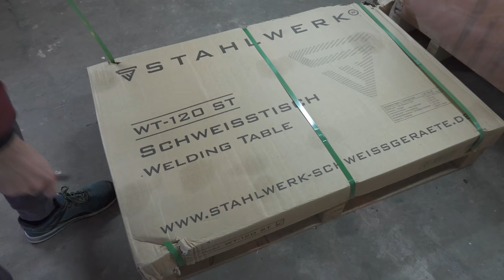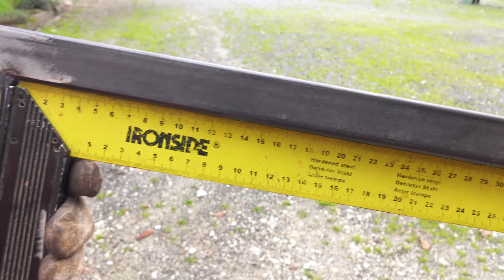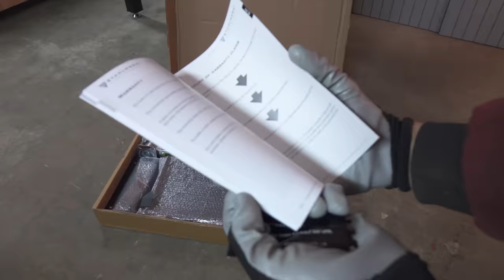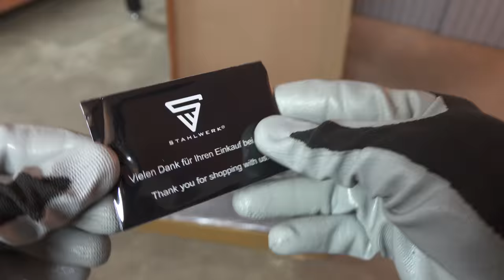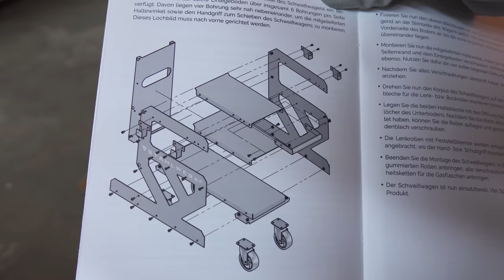Every welder needs this... ?!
These are some of the tools, devices and accessories every welder should have.
I got these items from STAHLWERK Schweissgeraete

00:00 Welding table STAHLWERK and clamps
05:05 Weld cleaning device STAHLWERK SRG-300 Pro (electrolytic cleaning)
09:54 Welding cart STAHLWERK
15:57 TIG welding wire holder (TIG pen) STAHLWERK
17:10 Welding helmet headband padding

A lot more tools and accessories are coming to this YouTube channel.